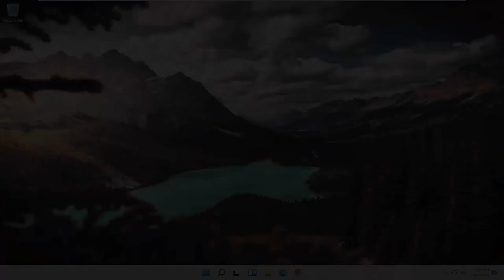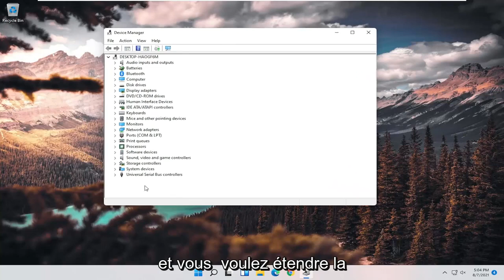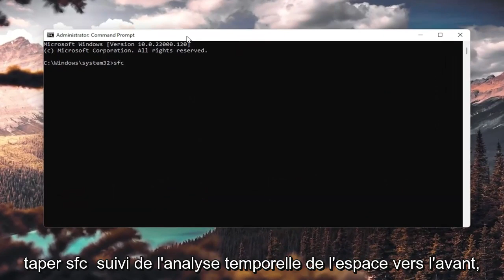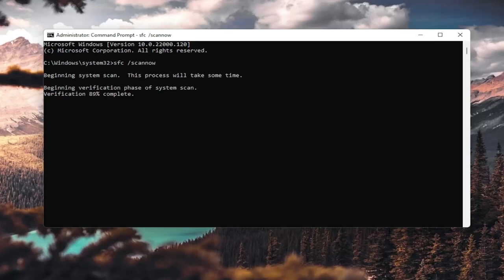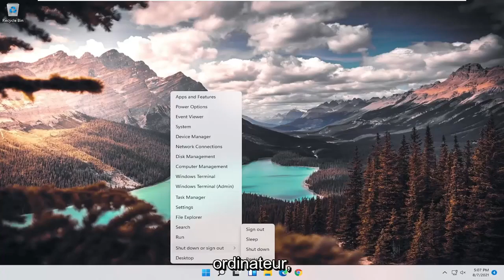Clé USB non reconnu / non détecté sur Windows 11 [Résolu]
L'USB est une technologie largement adoptée qui nous permet de brancher de nombreux appareils sur nos ordinateurs chaque jour. Bien qu'il soit assez facile à configurer, parfois tout n'est pas plug and play. Que faites-vous lorsque votre clé USB ne s'affiche pas ?

Cela peut être dû à plusieurs facteurs différents, tels qu'une clé USB endommagée ou morte, des logiciels et des pilotes obsolètes, des problèmes de partition, un système de fichiers incorrect et des conflits de périphériques. D'autres causes, telles qu'un matériel défectueux, un contrôleur de système mort ou des ports USB, nécessitent une assistance professionnelle de la part du fabricant de votre appareil ou d'un technicien informatique certifié.

Problèmes abordés dans ce tutoriel :
périphérique usb non reconnu windows 11
périphérique usb non reconnu windows
Périphérique USB non reconnu après la mise à jour de Windows 11

Ce didacticiel s'appliquera aux ordinateurs, ordinateurs portables, ordinateurs de bureau et tablettes exécutant le système d'exploitation Windows 11 (Home, Professional, Enterprise, Education) de tous les fabricants de matériel pris en charge, tels que Dell, HP, Acer, Asus, Toshiba, Lenovo, Samsung et Huawei.